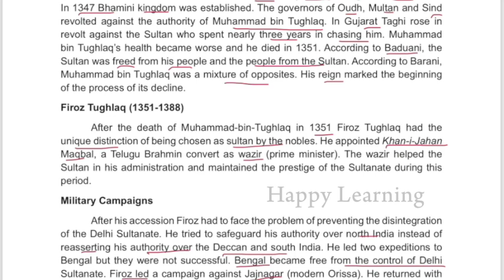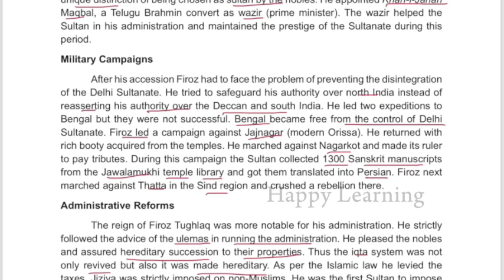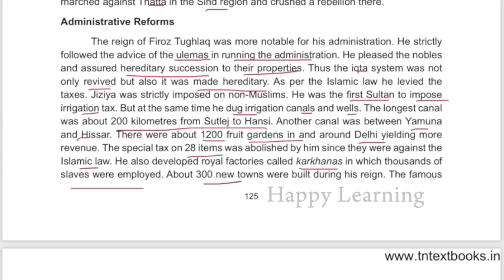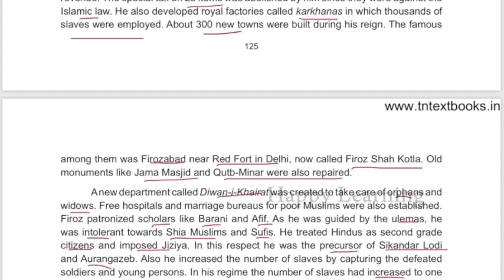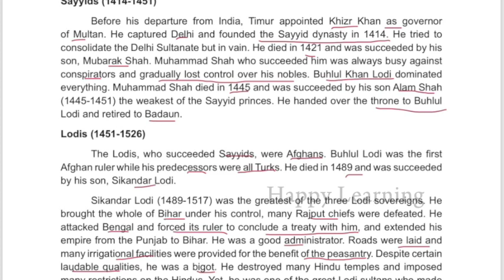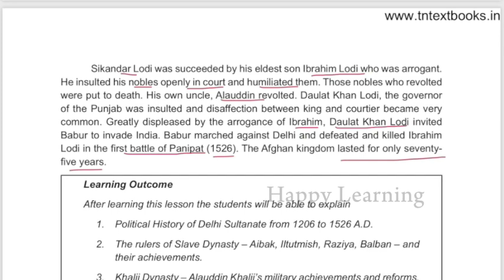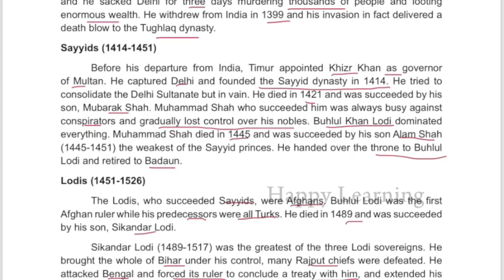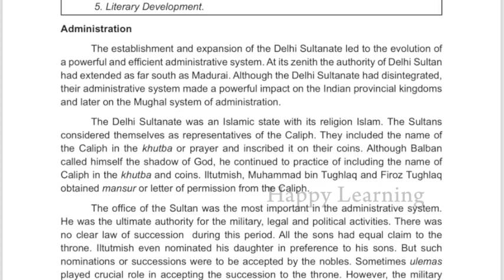Delhi Sultanate_Part-4TNPSC History -complete end to end Samacheer book#historytnpsc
This video is about Delhi sultanate and their administrations